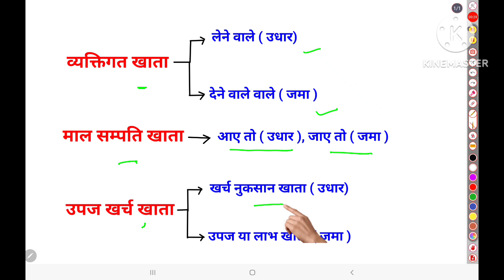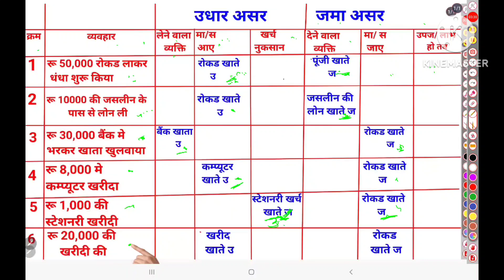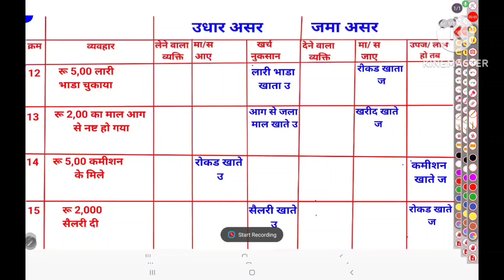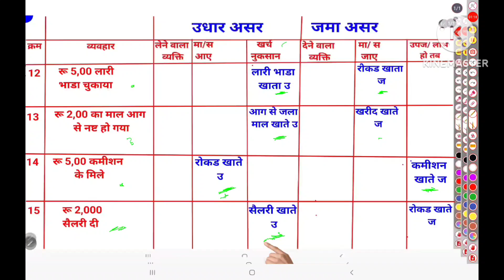Class 11 Account Part 1 CHAPTER 2 Q4 व्यवहारों की दोहरी असर और खातों के प्रकार